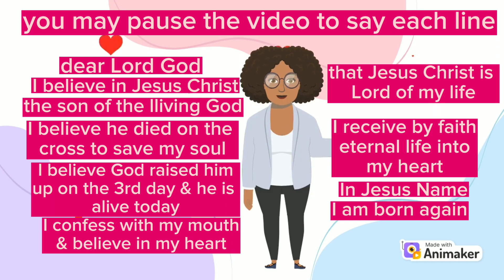June 8, 2023